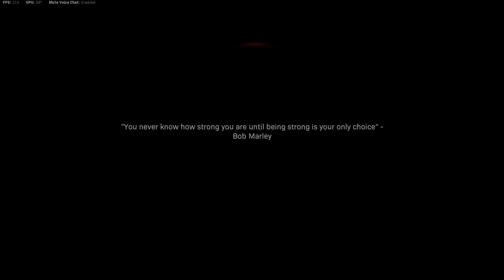COD MW FPS Gameplay - Episode 2 (1440p)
Call of Duty  Modern Warfare gameplay record on a PC with RTX 3060 12GB Gaming X Series. It is producing 90+ FPS with 2k gameplay. My specifications are the Cofee Lake processor i5 9th Gen with 16GB of ram DDR4.